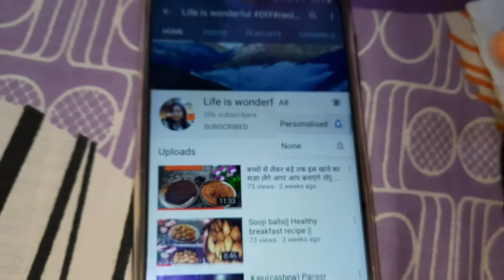आलू पोसतो की सरल विधि जानिए इस वीडियो में|| Aalu posto recipe